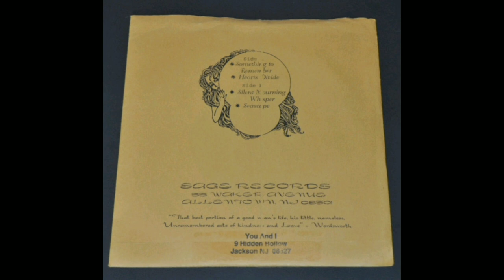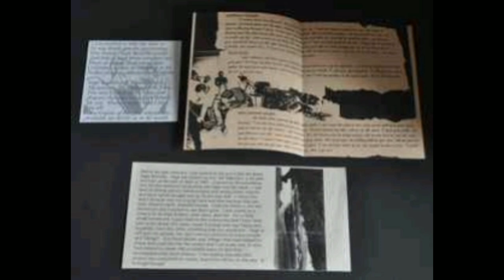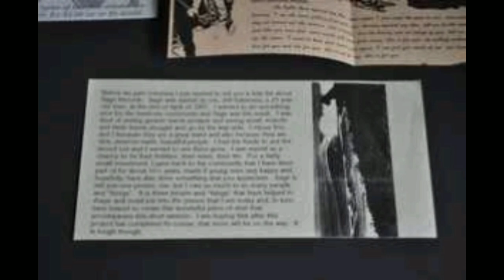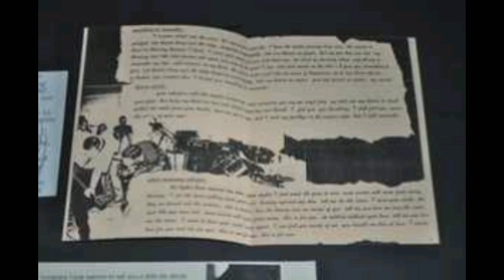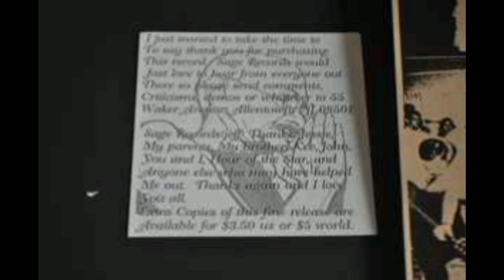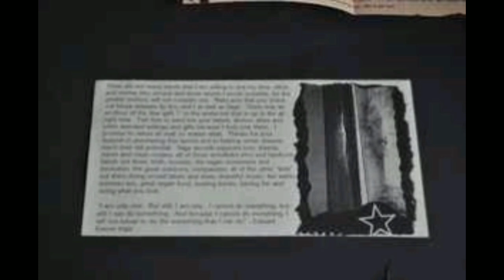You And I - You And I (1996) Full Single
You And I foi uma banda americana de emo-hardcore de New Brunswick, New Jersey, que esteve ativa no final dos anos 1990.

• You And I (Sage Records) 1996.

0:00 Something to remember
2:33 Hearts divide
4:41 Silent Mourning Whisper